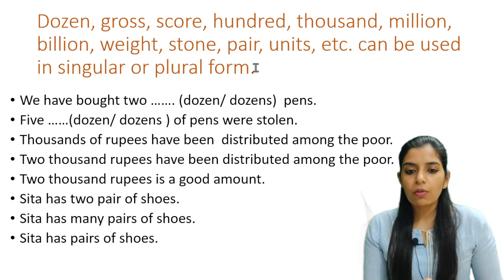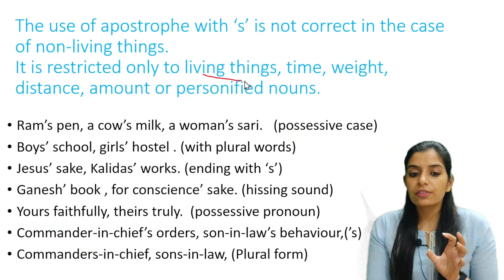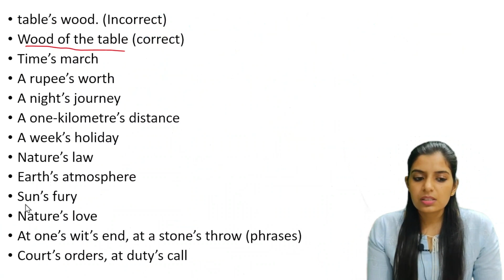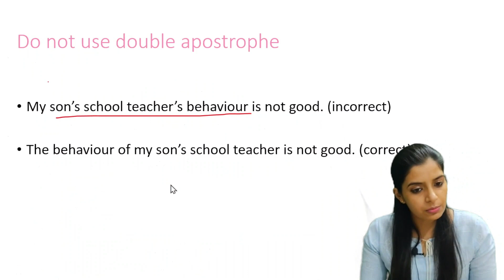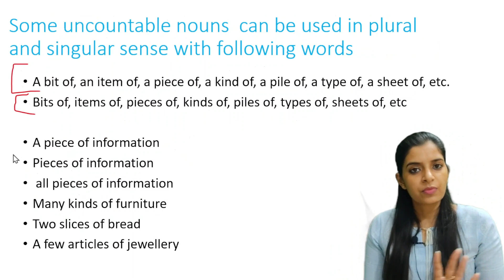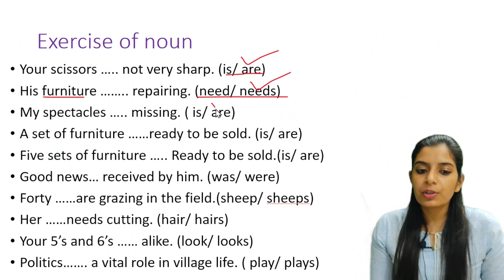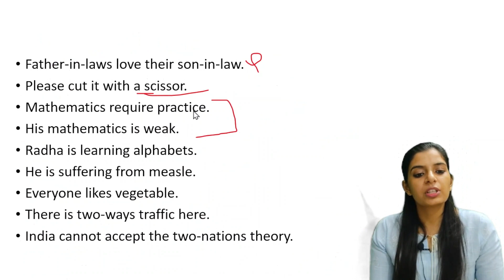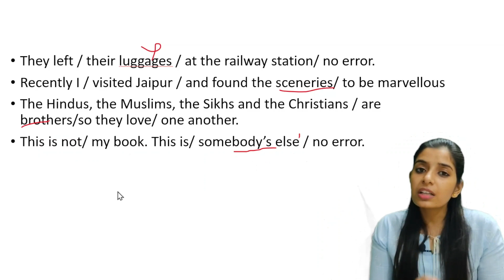Raj. High Court LDC Exam || Noun / Uses of Noun / Part 2 || Learn With Rajani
Hey guys, Here our english batch of high court ldc is started. Good Wishes For all.
दोस्तों राज हाई कोर्ट LDC Exam को पास करके जोइनिंग लेने तक की इस Journey मे Learn With Rajani की पूरी टीम पूरी तरह से आपके साथ है और रहेगी।